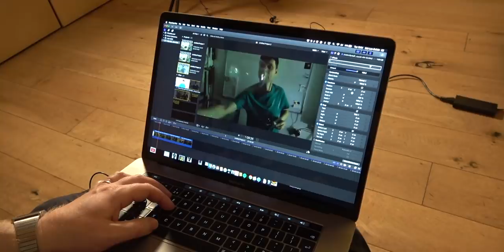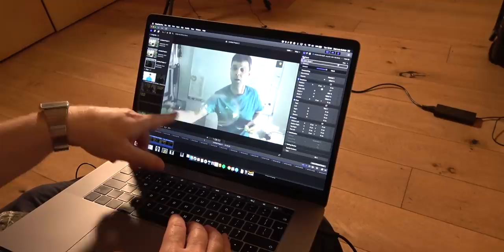Laser bubble bounce, with Steve Mould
When Reddit discovered a Ukrainian who could bounce bubbles off a laser beam, science YouTuber  Steve Mould called on me to help work out how it was done.

Thanks to Andy at Clearleft for the use of their space.